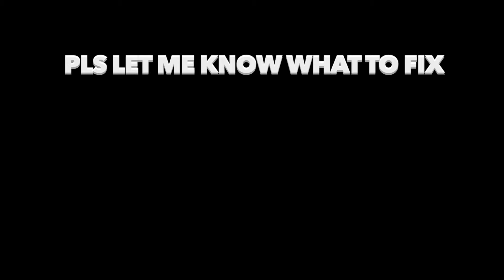92 Foden COOKS